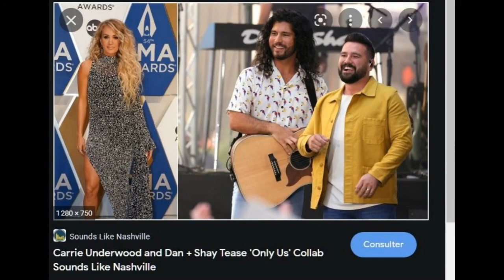ONLY US...(Maggie Gallagher---UK) dance with count fr+eng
Voici une danse complexe que j'aime beaucoup. J'aime les jeux de pieds et les envolées. Cette danse se fait sur 4 murs et tourne horaire . Il y a un tag et restart à 16 counts du 6 e mur. Bien du plaisir à vous et bonne soirée

Here is a complex dance that I really like. I like footwork and flights. This dance is done on 4 walls and rotates hourly. There is a tag and restart at 16 counts from the 6th wall. Lots of fun. good night

Choreographer: Maggie Gallagher ( November 2021)
Music: Only us by: Carrie Underwood & Dan + Shay : (From The "Dear Evan Hansen" Original Motion Picture Soundtrack)